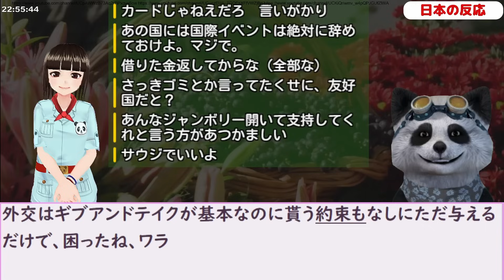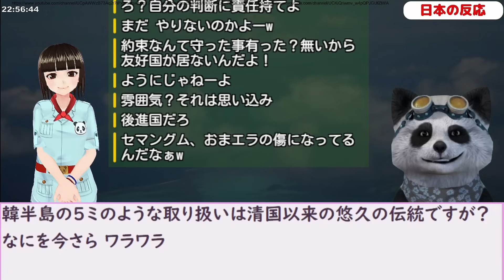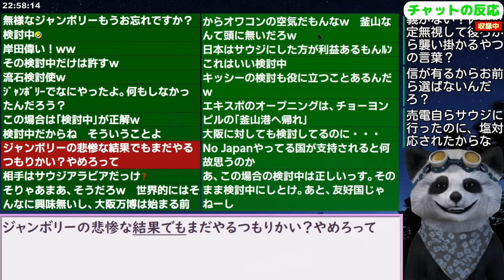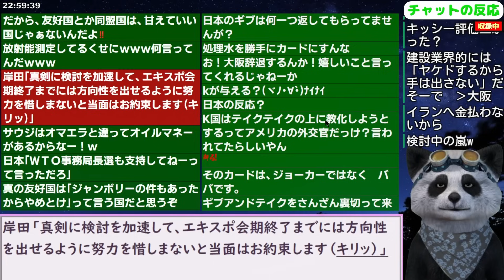2023釜山エキスポに日本｢検討中...｣ 友好国支持なく韓国がっかり 23/9/6報道【ニュース 海外の反応 スレまとめ】